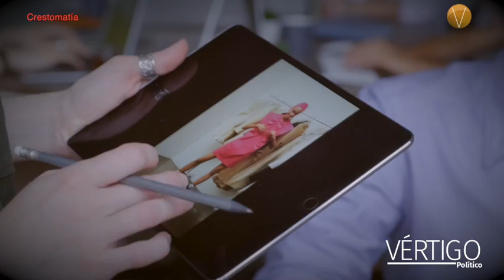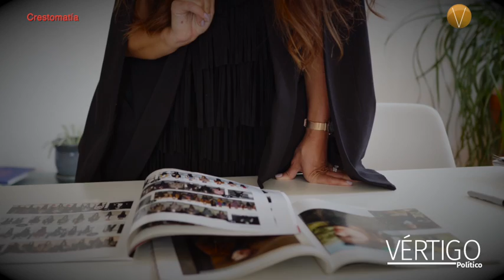PRECARIEDAD EN LA MODA MEXICANA